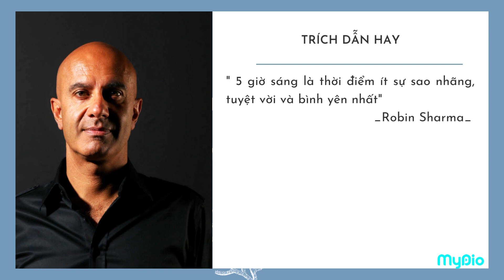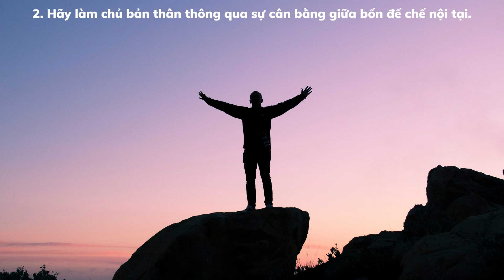BUÔNG BỎ NHỮNG THỨ VÔ VỊ TẦM THƯỜNG | SÁCH "LÀM CHỦ BÌNH MINH, SỐNG ĐỜI XUẤT CHÚNG"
MYDIO TÓM TẮT SÁCH: LÀM CHỦ BÌNH MINH, SỐNG ĐỜI XUẤT CHÚNG - ROBIN SHARMA
“Làm chủ bình minh, sống đời xuất chúng” mang đến bạn đọc công thức sống khỏe mạnh, thành công đầy kỳ diệu từ phương pháp 5 giờ sáng.

Theo dõi MyDio trên các nền tảng mạng xã hội để nghe nhiều sách hay: